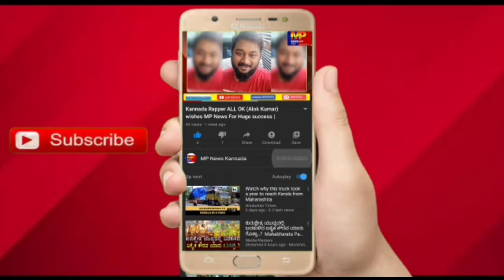ಎಸ್.ಎಸ್.ಎಲ್.ಸಿ ಪರೀಕ್ಷೆ ಬರೆಯುವ ವಿದ್ಯಾರ್ಥಿಗಳಿಗೆ ಮಾಸ್ಕ ಹಾಗೂ ಸಾನಿಟೈಜರಗಳನ್ನು ವಿತರಿಸಿದರು.